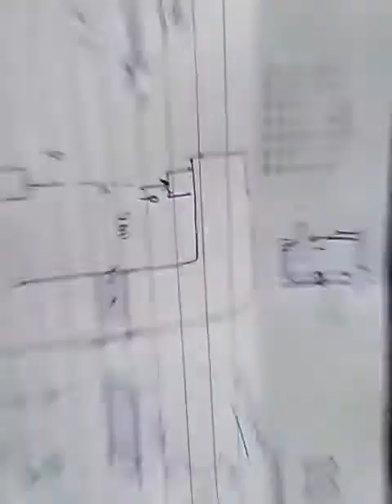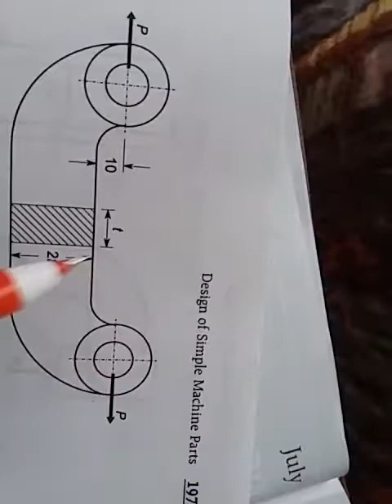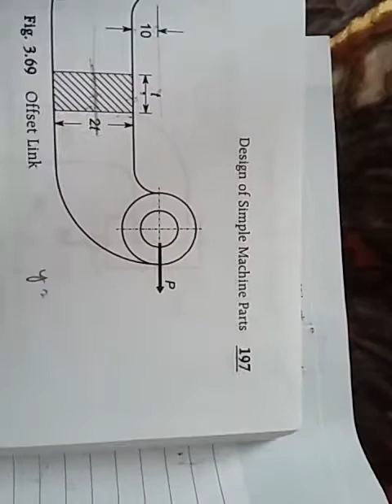C clamp and off set design